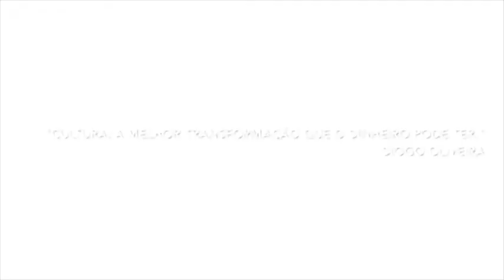Diogo Oliveira - Tiro no pé, o projeto.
Depoimento do cineasta Diogo Oliveira sobre o projeto do filme Tiro no Pé, trabalho de conclusão de curso das alunas Raíssa Tâmisa (direção) e Flávia Vieira (produção) da Escola de Cinema Darcy Ribeiro.

Elas contam com uma equipe colaborativa que envolve cerca de vinte profissionais que aceitaram participar do projeto por acreditarem no potencial de realização dele.

Apesar de todo esse apoio e dedicação da equipe, o filme precisará de apoio financeiro para atingir um orçamento que o torne viável. Para isso, contará com a ajuda do site de financiamento coletivo, Benfeitoria, que aprovou essa semana o projeto.

Então, convidamos todos a participarem da campanha de arrecadação, mais conhecida como passada de chapéu online para que o filme consiga atingir sua meta.

Nesse vídeo, o cineasta Diogo Oliveira ressalta a importância de apoiar projetos como esse.